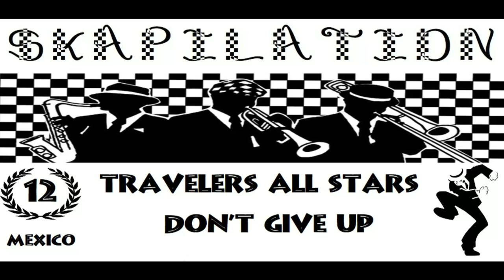Travelers All Stars - Don't Give Up